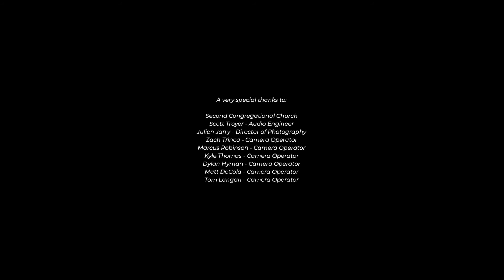"Freedom Here (Live)" - Jenna & Zoë